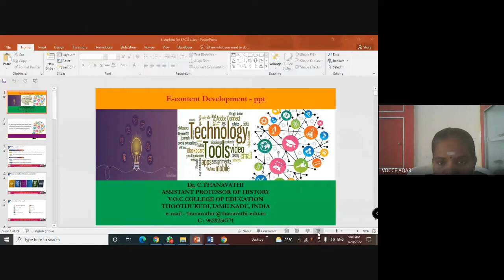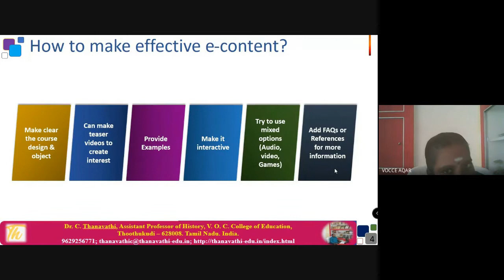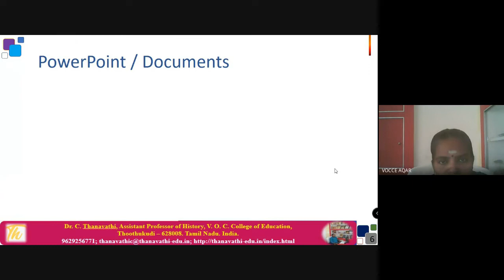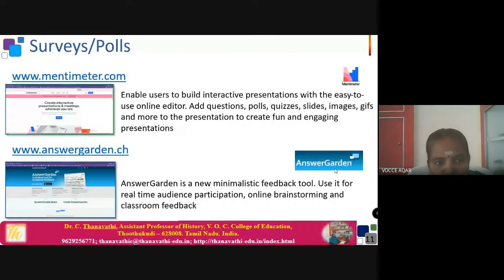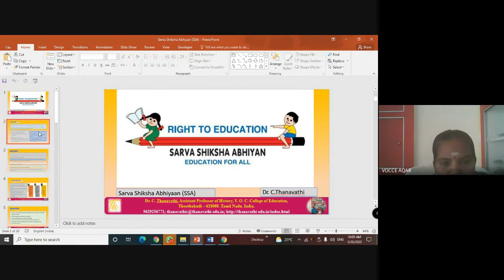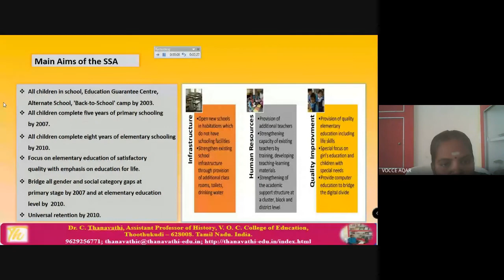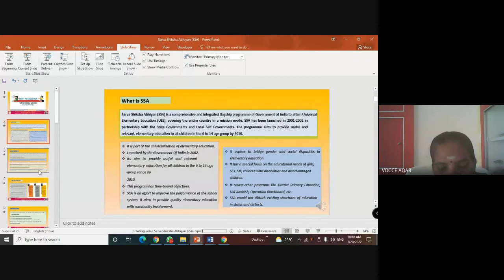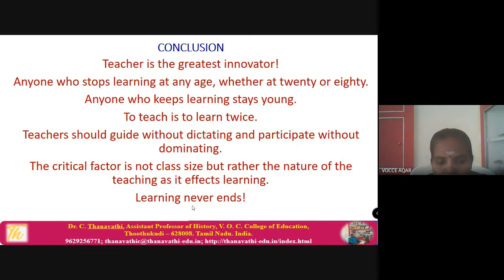E-content Preparation through ppt/Dr.C.Thanavathi